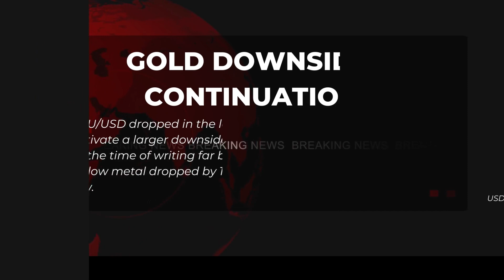Wednesday's Financial News 19-10-2022 Hourly Updates 🔔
* Canada CPI Overview
* GBP/USD to suffer
*Gold downside continuation
Keep Yourself informed and we wish you a profitable trading day 🔥